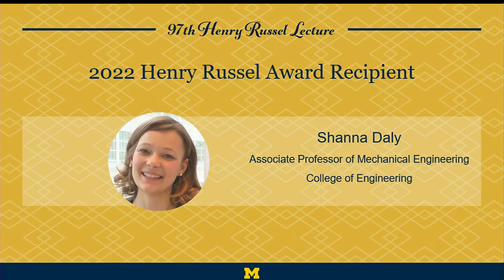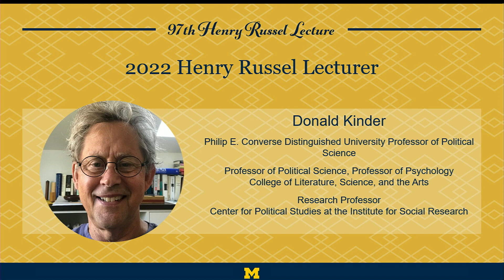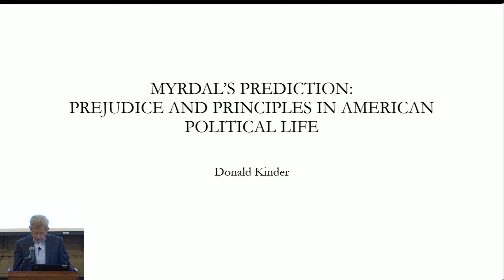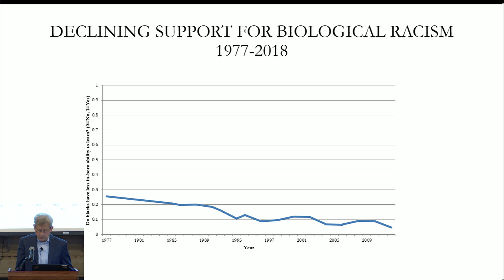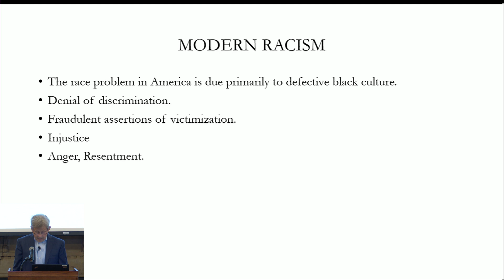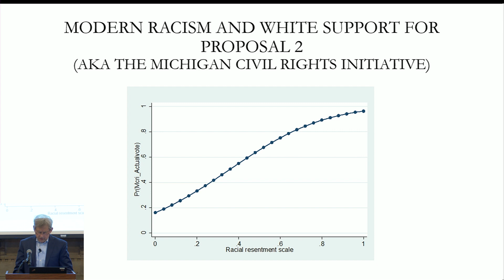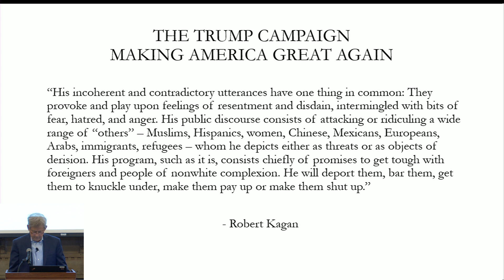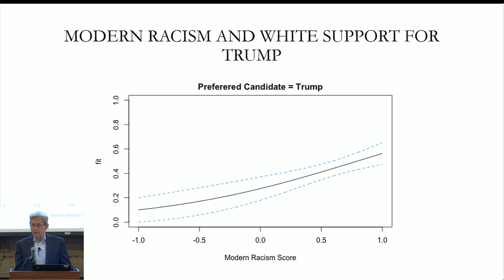97th Henry Russel Lecture